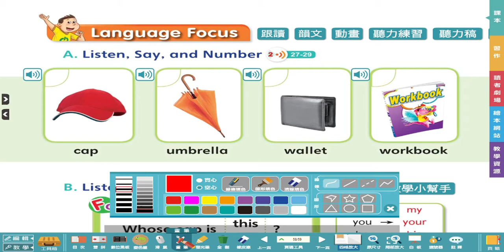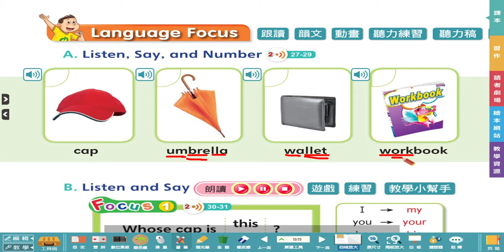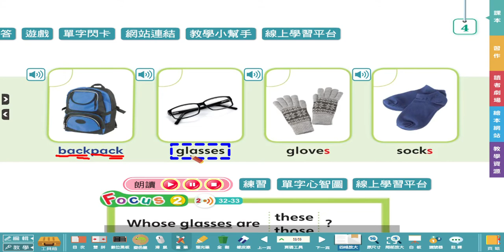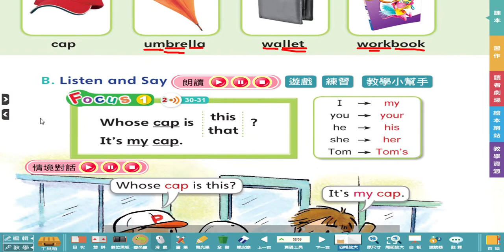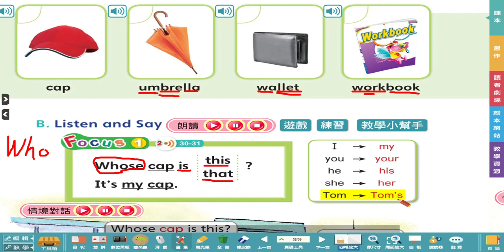Dino on the GO 6 U4 複習單字句子